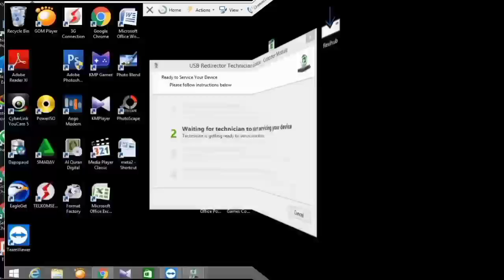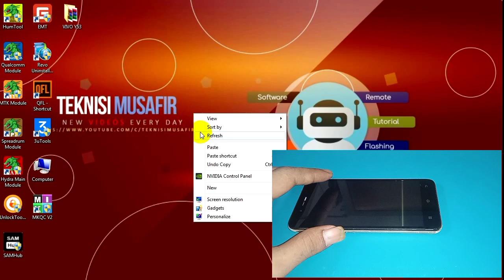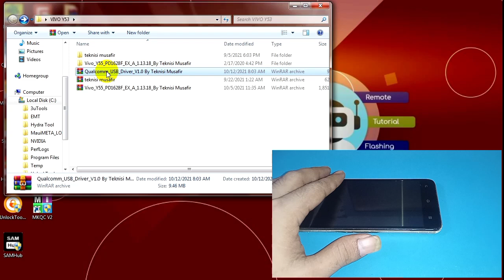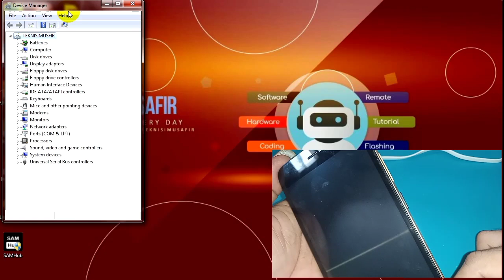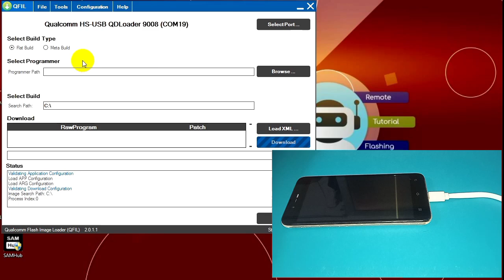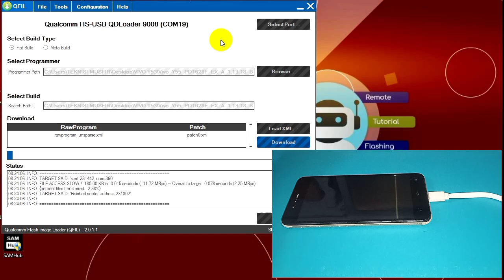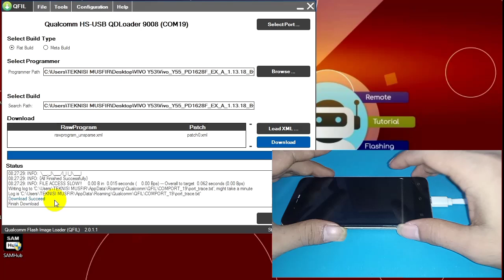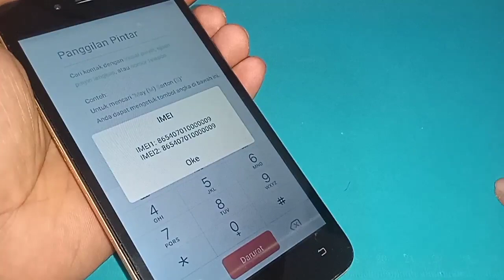Cara Flash Vivo Y53 No Box & No Dongle Dijamin Work it 100 % Modal Geratisan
Cara Flash Vivo Y55/Y53 No Box & No Dongle Dijamin Work it 100 % Modal Geratisan